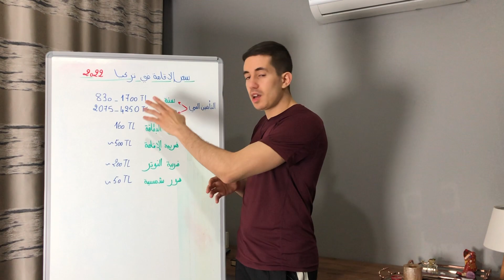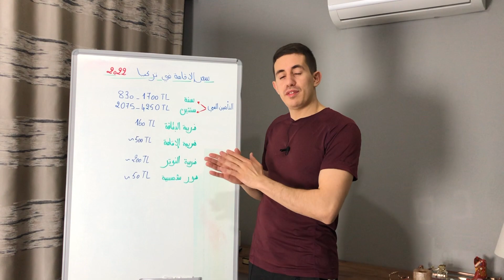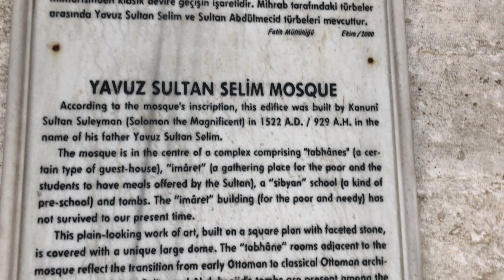كل تفاصيل سعر الإقامة في تركيا لسنة 2022